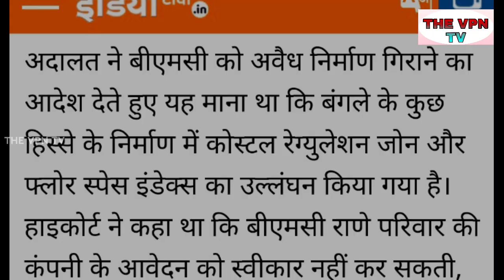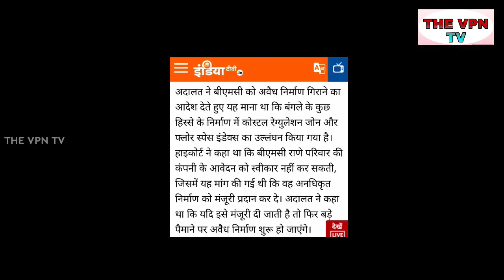Prime Time | नारायण राणे के लिए आफत, सुप्रीम कोर्ट ने भी नही सुना